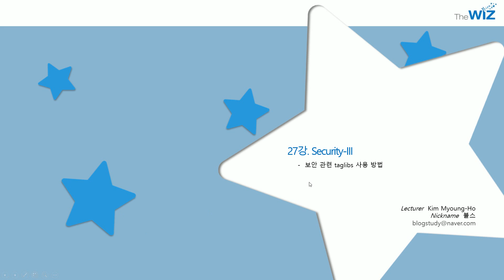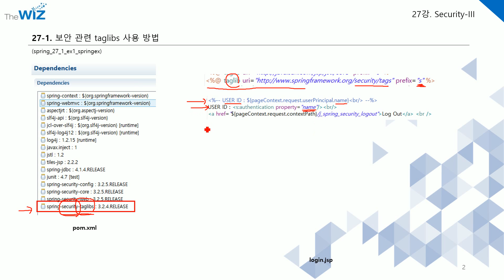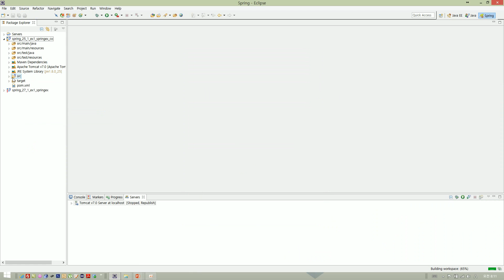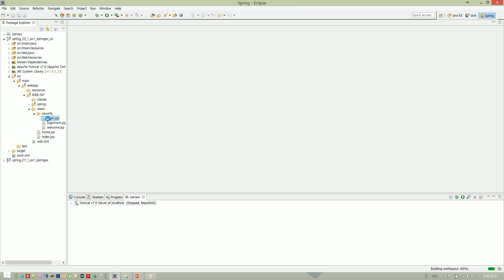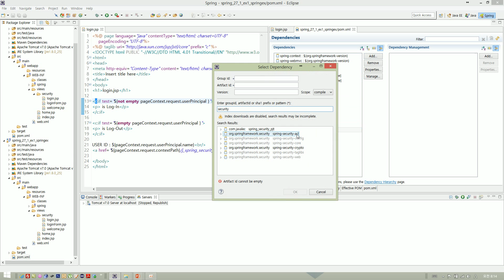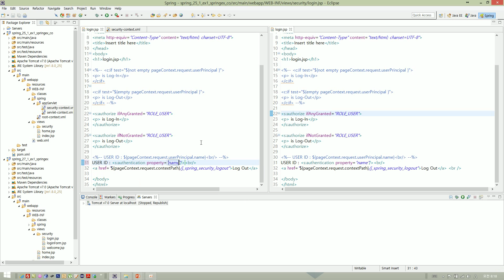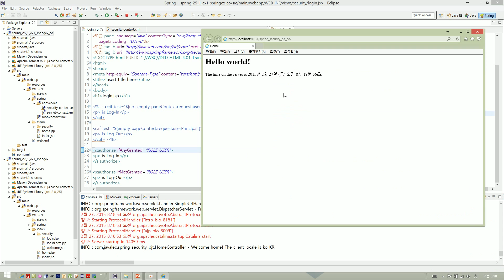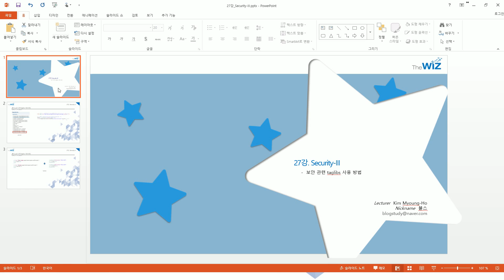신입SW인력을 위한 실전 자바(Java) 스프링(Spring) 동영상과정 제 27강 Security-III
이번 강의는 Security-III 편입니다.

PC로 보실때는 서울산업진흥원 )에서 제작한 유튜브 동영상 ) 에서 HD 동영상을 보시는 것이 좋습니다. 1080p로 설정해서 보시면 글자가 잘 보입니다. 오른쪽 하단 톱니모양에서 1080p를 선택하세요. 그리고 모바일로 보실 때에는 유튜브 앱으로 보십시오. 그래야 글자가 잘 보입니다.
- PPT 파일, 소스파일은 첨부파일은 를 참조하세요.
2017.1.1현재 접속가능하지만, 접속은 권장하지 않습니다. 도메인정책에 따라 wiz.center는 접속을 안할 수도 있습니다. 과거자료는 다운로드 받으실 수 있으며, 로 접속가능하십니다.